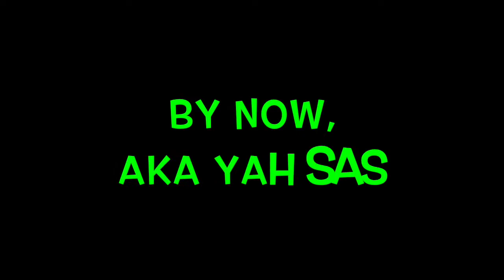what ? Aussies not Aussie